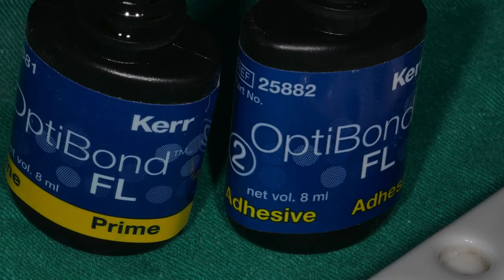ceramic inlay / Part 2 / delivery and adhesive steps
Ceramic Inlay (Pressed ceramic , GC lisi )  for posterior esthetic restoration
welcome to discuss more about detail